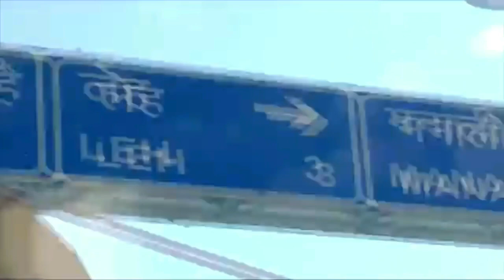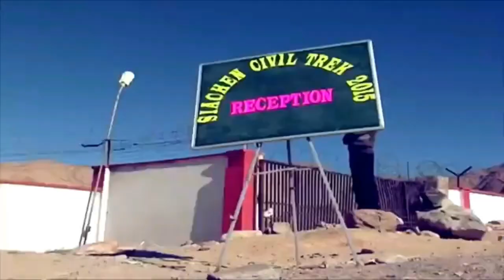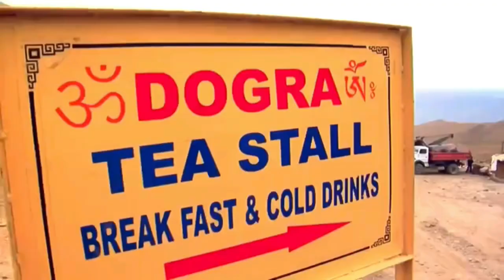Siachen Glacier Trek Done For Free || Life Time Experience || EP. 1 || Jai Hind 🇮🇳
Hey guys welcome to my another vlog.

Siachen Glacier Trek:- Part 01

The monthlong Civilian Trek, 2015, to the Siachen glacier organised by the Indian Army began on September 15. It is organised annually by the Army Adventure Wing between August-September and about 30-40 civilians are selected from India. This is the only chance for a civilian to visit the world’s highest and coldest battlefield.
The trek begins from Leh in Ladakh at a height of about 12,000 feet above mean sea level. From there, the participants proceed to the Siachen Base Camp which goes into the mountain slopes at 10,000 feet and, from there, trek on to Final camp which is at 17,500 feet, the distance of the trek being 60 km both ways across 8-9 days.
All participants are first acclimatised to the low oxygen atmosphere at Leh (stage I: 6-7 days) and then undergo training at the Base Camp (stage II: 10-12 days) to handle the specialised mountaineering equipment prior to the actual trek to Kumar camp. This is critical, as the sub-zero temperatures and the thinning oxygen gradient can be fatal. Those whose vital body parameters (blood pressure, pulse) do not stabilise in the first week are sent back as it is too risky for them to proceed further.

India decided to allow civilians to trek the glacier in 2007 despite severe protests from Pakistan that it would not help the peace initiatives between the two countries. India has, however, consistently maintained that it does not need anyone’s permission, Siachen being part of India.

Why did India allow the trek?
The reasons for that can be seen as twofold:
Firstly, it is a way of reinforcing India’s sovereignty over the glacier which Pakistan claims as its own.
Second, it is an opportunity to showcase to the nation and the world the hurdles the Army faces in manning and provisioning the peaks in the most inhospitable terrains where the weather is the bigger adversary than the opponent.

Acclimatisation routine
September 15-16
The first two days at Leh is strictly rest and drinking lots of water to let the body adjust to the low oxygen condition. BP and pulse rate is monitored daily by a medical team from the Army General Hospital in Leh.
This is because as available oxygen drops in the air, the number of molecules in the red blood cells (oxygen carrying capacity of Haemoglobin) goes down as altitude increases.
Ladakh is a cold desert and there is high rate of dehydration due to the high rate of water vapour loss from the body. This results in high altitude sickness and to counter this, the ascent to high altitude has to be gradual.

September 17:
2-km walk and medical checkup

September 18:
Complete medical check which includes blood and urine reports, Lipid profile, Electro Cardio Graph (ECG) in addition to BP and pulse. 2km walk and moderate exercise.

September 19: Only a few days remain for our first stage of acclimatization to end, which means only a few days more at Leh. We are awaiting our medical reports. Only those who are certified medically fit can proceed to the next stage (two more stages of the acclimatization routine await those who pass the test).

September 20: I pass the test.

September 21: Local sightseeing & Shopping.

September 22: We are headed to the Siachen base camp for stage two of the acclimatization process.
We are told we will be trained in ice-craft and also in handling equipment for the trek.
The very thought of this journey to the base camp is exciting. We will be traversing through the world’s highest motorable road at Khardung La (also called K Top), located at 18,340 feet. The route then descends down to 12,000 feet at the base camp.

raaahul_9953